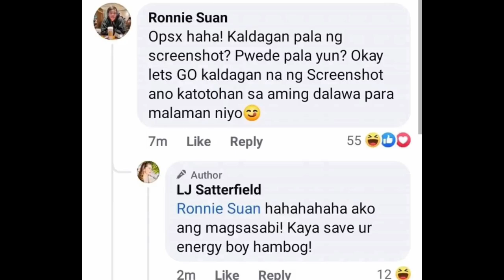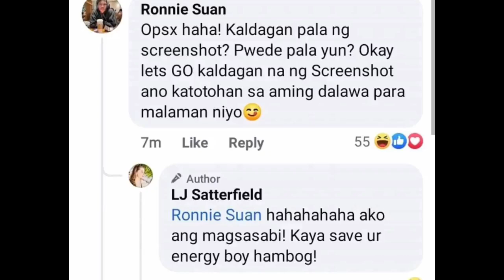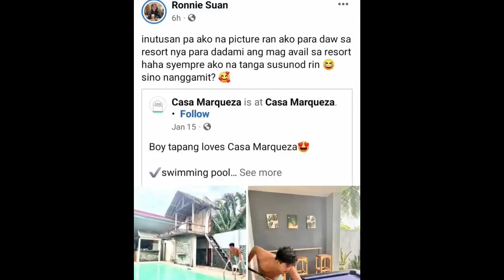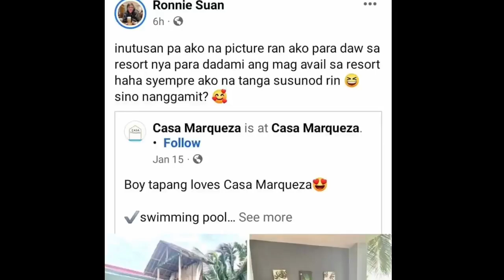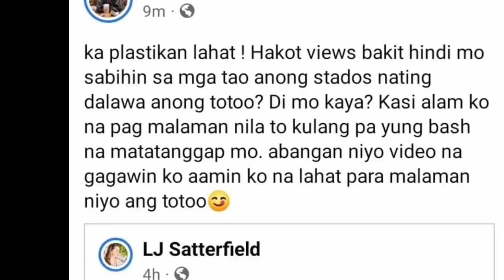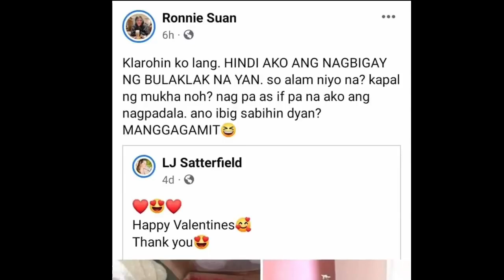Hiwalayang Boy Tapang at LJ Trending | Kaplastikan nga lang ba lahat?